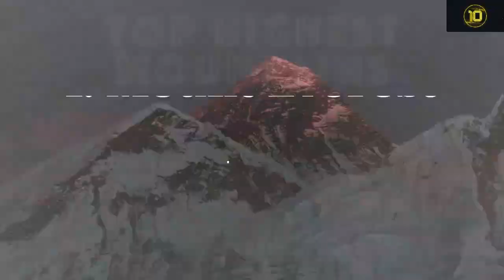Top Highest Mountains in the world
This video includes top 10 Highest Mountain Ranges Across the world.